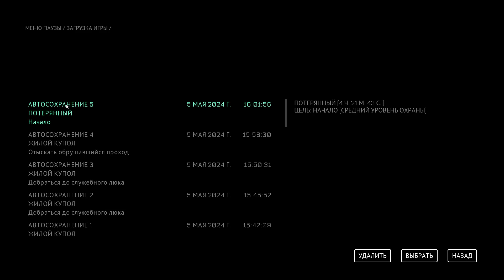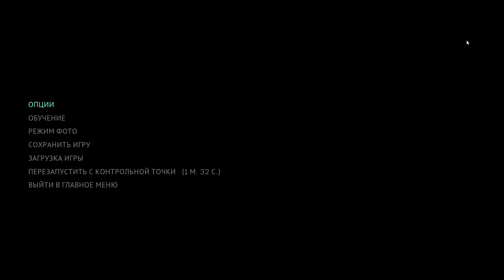The Callisto Protocol ►#04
Прохождение игры The Callisto Protocol на ноутбуке Hasee TX8-CA5DP